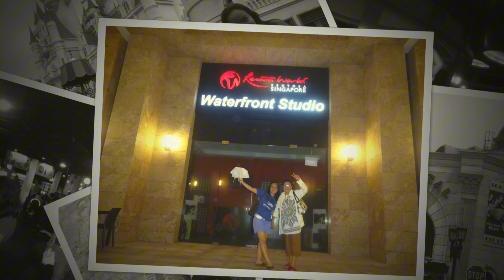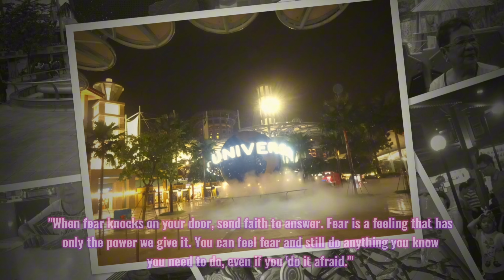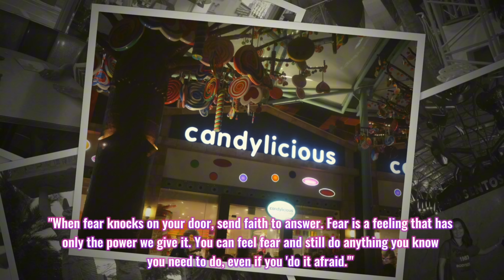Singapore Day 2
Singapore Escapade collection Day 2